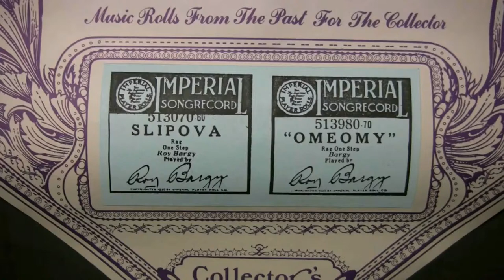Roy Bargy Novelty Rag Medley - Ampico Lexington 88n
Played by the Composer Roy Bargy  1. Slipover; 2. Oh-Me-O-My